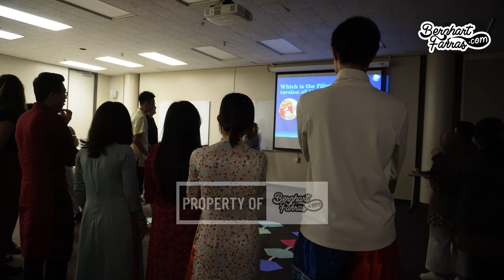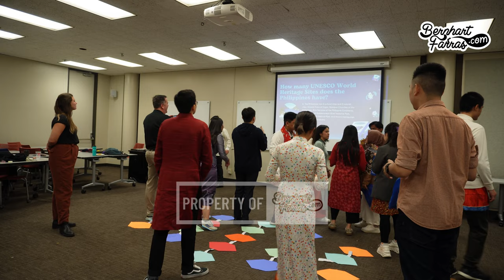Philipines Cultural Presentation DBL EN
YSEALI Social Entrepreneurship and Economic Development Cultural Presentation by Renz, Mikayla and Samantha